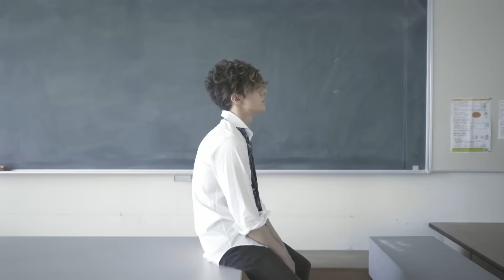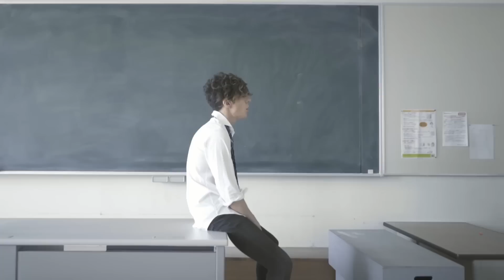Akidearest, The Anime Man & Sebastiano Serafini - FIRE (music video)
NEW SINGLE by Sebastiano Serafini [FIRE] is on iTunes and on Spotify

STORY WRITTEN by AKIDEAREST
MAKE UP by SAYAKA ATOGUCHI